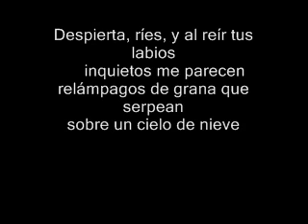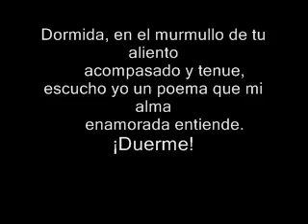RIMA XXVII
Despierta, tiemblo al mirarte;
dormida, me atrevo a verte;
por eso, alma de mi alma,
yo velo mientras tú duermes.

  Despierta, ríes, y al reír tus labios
     inquietos me parecen
relámpagos de grana que serpean
     sobre un cielo de nieve.

  Dormida, los extremos de tu boca
     pliega sonrisa leve,
suave como el rastro luminoso
     que deja un sol que muere.
                          ¡Duerme!

  Despierta, miras y al mirar tus ojos
     húmedos resplandecen
como la onda azul en cuya cresta
     chispeando el sol hiere.

  Al través de tus párpados, dormida,
     tranquilo fulgor vierten,
cual derrama de luz, templado rayo,
     lámpara transparente.
                          ¡Duerme!

  Despierta, hablas y al hablar vibrantes
     tus palabras parecen
lluvia de perlas que en dorada copa
     se derrama a torrentes.

  Dormida, en el murmullo de tu aliento
     acompasado y tenue,
escucho yo un poema que mi alma
     enamorada entiende.
                          ¡Duerme!

  Sobre el corazón la mano
me he puesto porque no suene
su latido y de la noche
turbe la calma solemne.

  De tu balcón las persianas
cerré ya porque no entre
el resplandor enojoso
de la aurora y te despierte.
                          ¡Duerme!